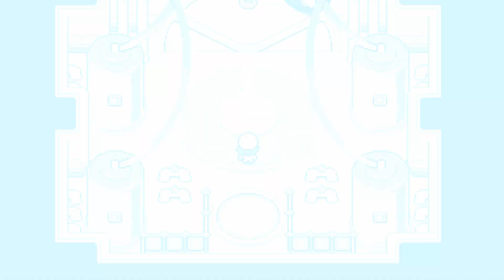soggy swamp coromon part 7